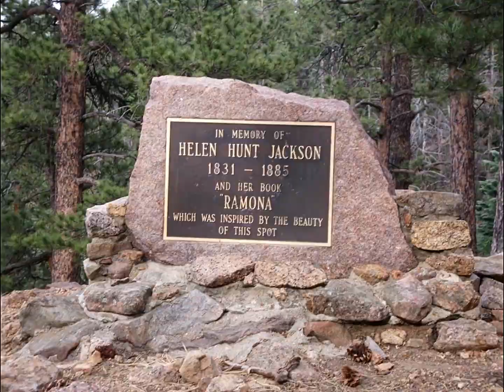HelenHunt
Had a nice time at Helen Hunt falls.